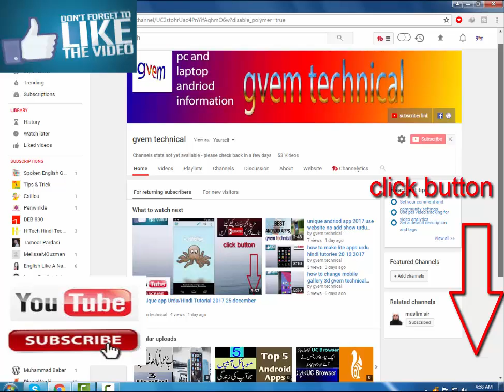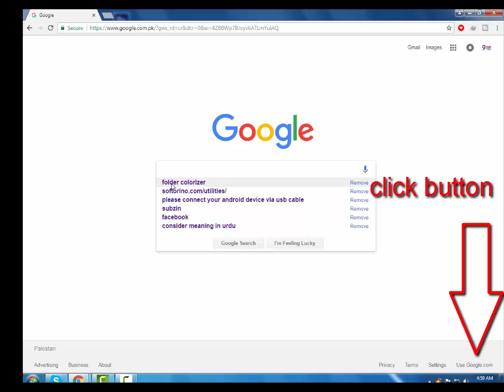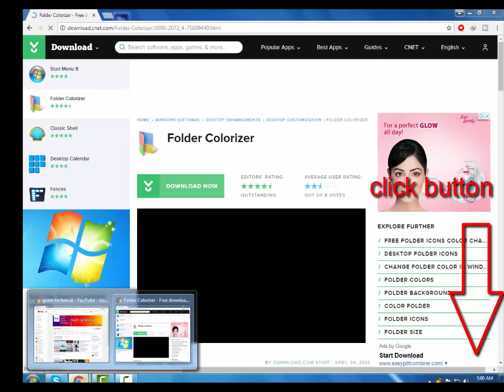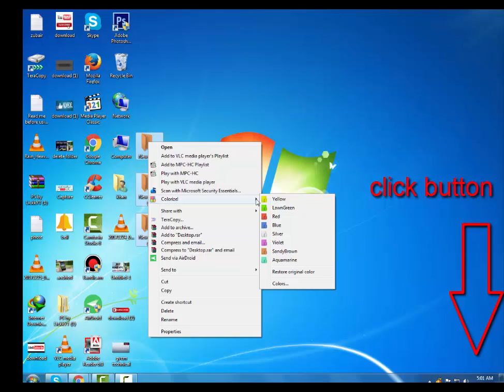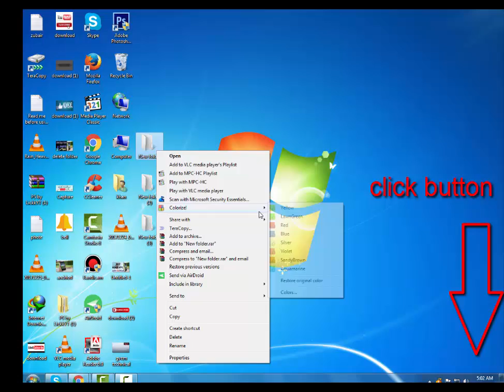how to pc folder colour 2017 happy new year 2018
My name is zubair
  I'm a youtuber and I will tell you the mobile that will benefit you
Mobile & PC, Tips & Tutorials.

Thanks

video link

Best Photo Editing App For Android 2017 Urdu Hindi vam technical

speech to text mobile app new research 2017 vam technica

how make intro in mobile very simply tip new 2017 urdu hindi toturies

All social networt use in one app new 2017 urdu hindi vam technical

ONE OF THE BEST ANDROID APP 2017 new research

BEST Android Apps 2017 3D Launcher UrduHindi vam technical

ZEDGE App | Ringtones, Wallpapers, App Icons [Urdu/Hindi] vam technical

top Best Multi tasking Apps for Android 2017 new 25 october 2017